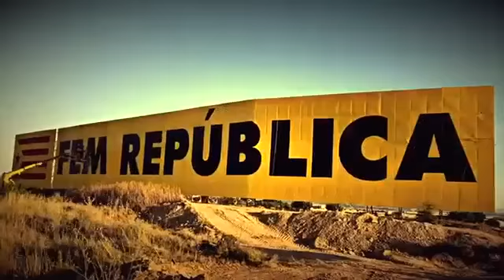☆彡||☆彡¡¡Visca La República de Catalunya!!☆彡